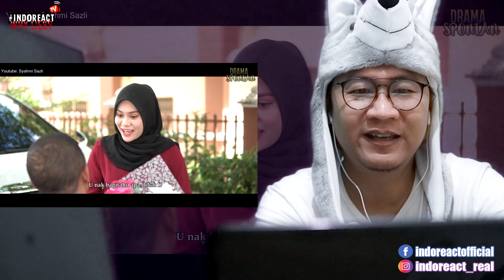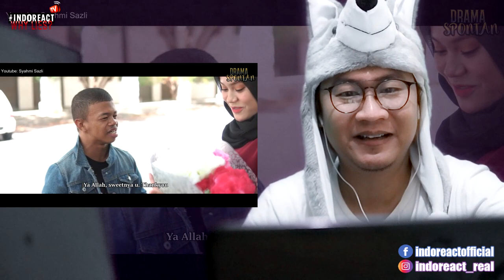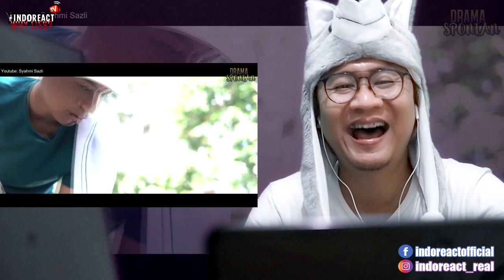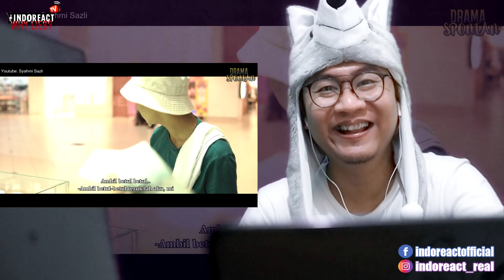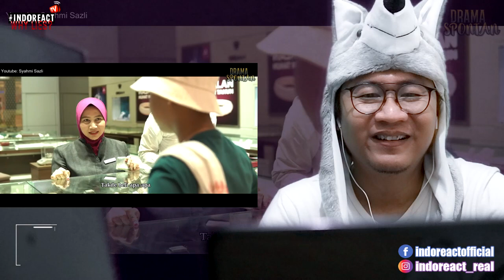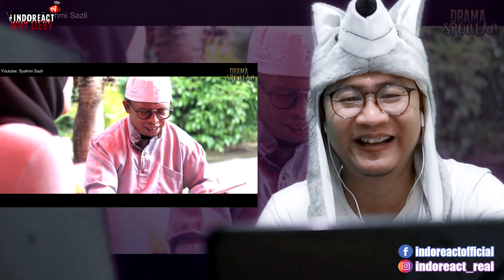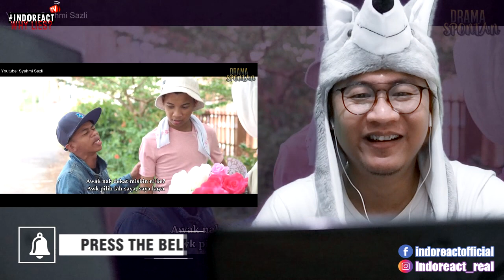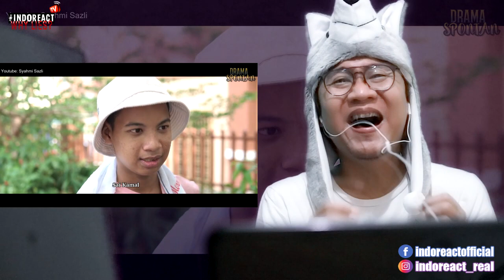🔴 Lawak Giler..!!! Tengok ASIF vs YOE Mengeja, Drama Spontan 19 Reaction